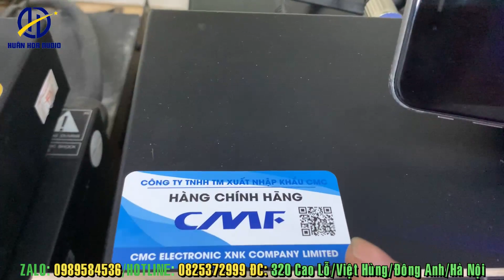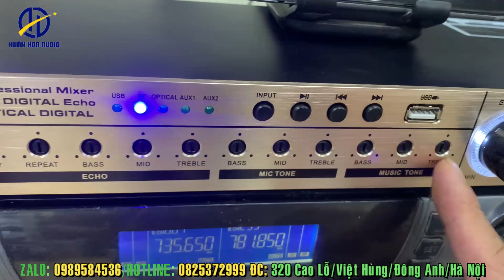Vang cơ cmf a99 hát hay như vang số giá alo là mua đc 0825372999